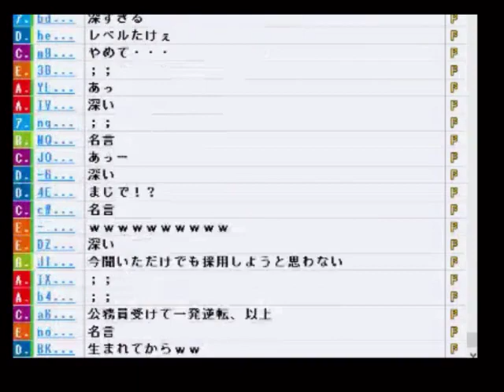かとけんもこう就活応援プロジェクト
転載元URL

初投稿です信者衛門、もこキッズ、高田狂い　の就活生のみんな頑張ってくれ！追記：信者衛門、もこキッズ、高田狂いの皆さまのおかげで１万再生超えました！ありがとうございます；；　マイリスト、コメント、宣伝してくださった皆様本当にありがとうございます！　今年の紅白糞合戦は仕事の都合上間に合いませんでした。無念です。引き続き動画制作に励みます。